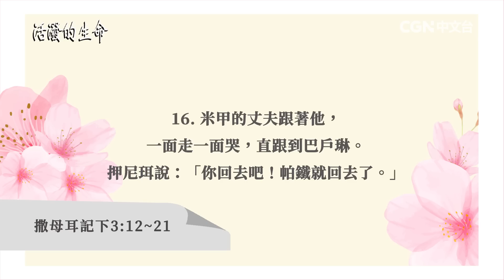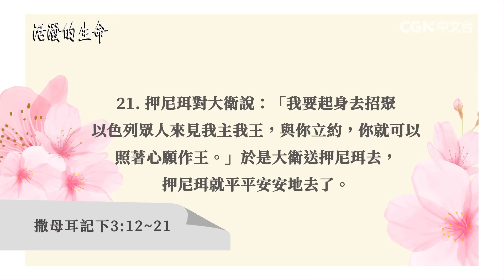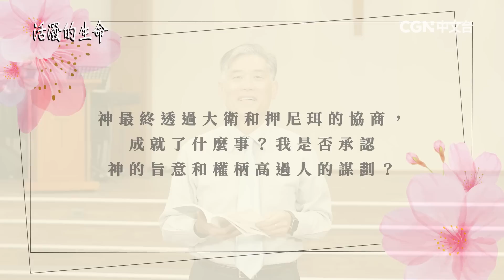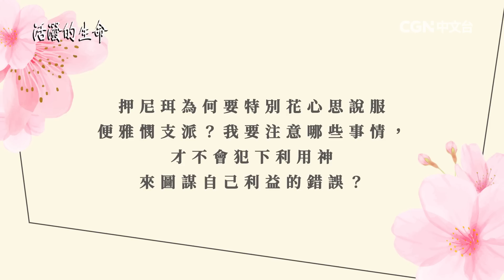[活潑的生命] 20230415 為自己的利益 背叛又諂媚人(撒母耳記下3:12~21)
奉獻帳號：
銀行：國泰世華銀行(013)華江分行
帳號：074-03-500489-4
戶名：社團法人中華基督環球福音網協會